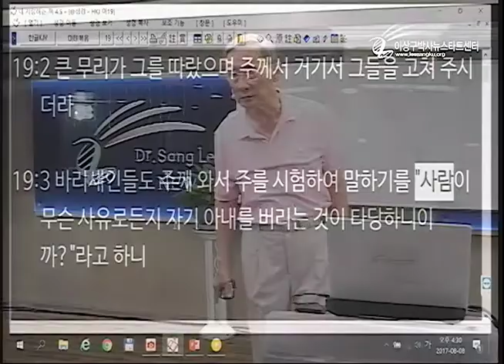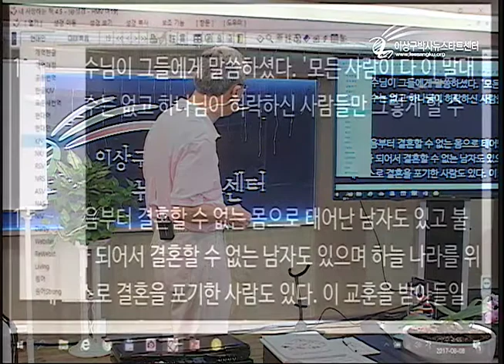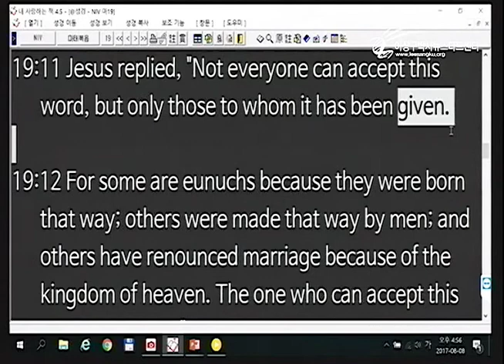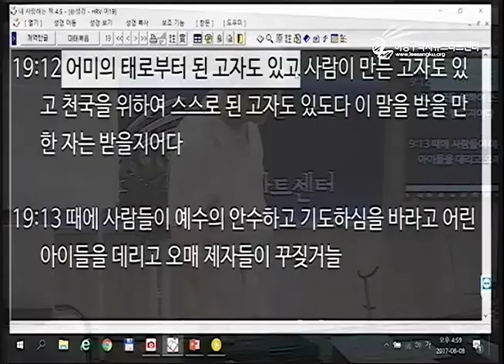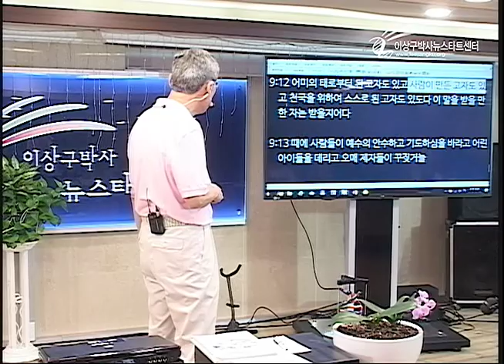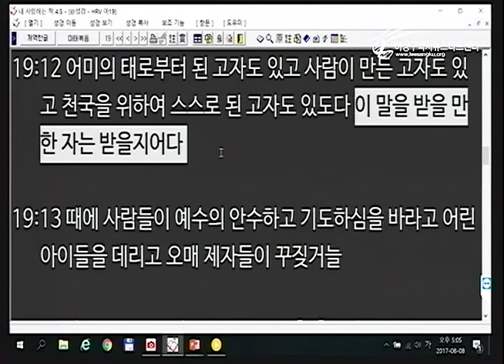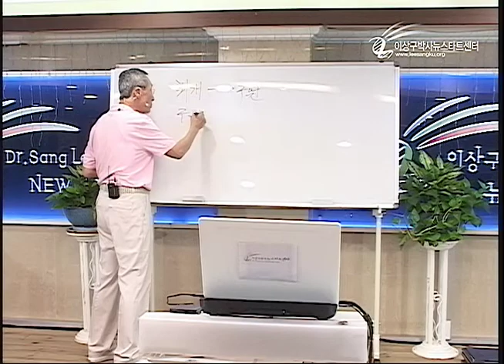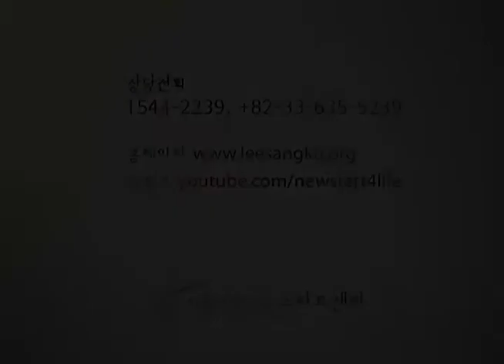H206-14 본래는 그렇지 않았었다